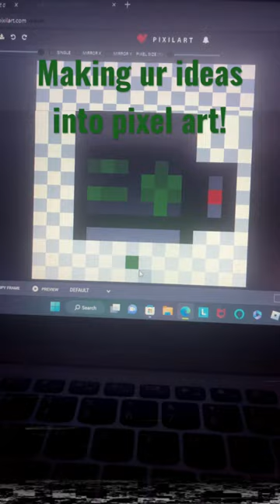Making your ideas into 16 bit art!